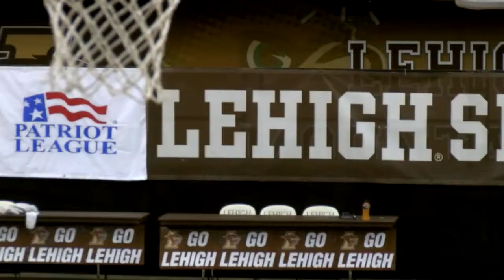Mountain Hawks Have Spirited Leader in McKnight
Lehigh senior guard Mackey McKnight plays with a certain passion and energy on the court that mirrors his positive outlook on life.